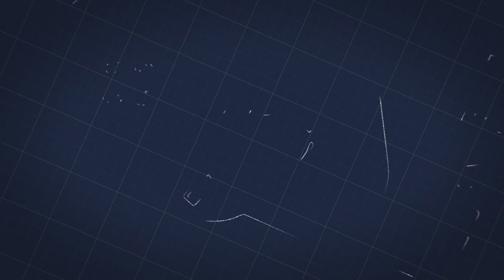NOTICIERO SEMANAL #42 / Red Dead Redemption 2 en Gamepass / Geforce Now y Mucho Mas...